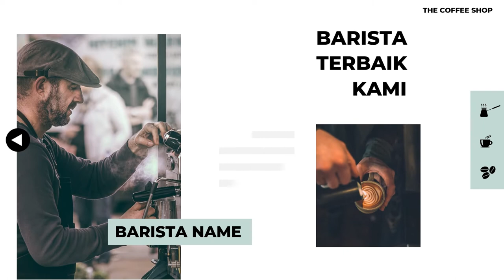Jasa Video Animasi Promosi Sajian Kopi Nusantara, Contoh Iklan Kopi Terbaik Saat Ini